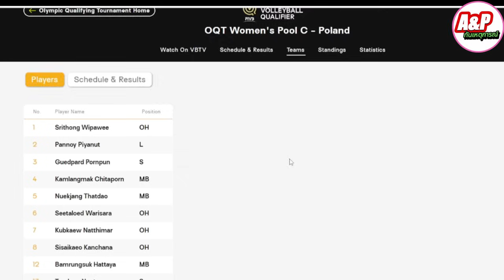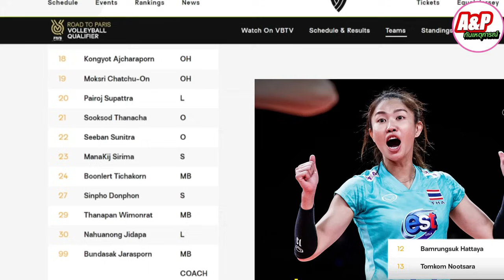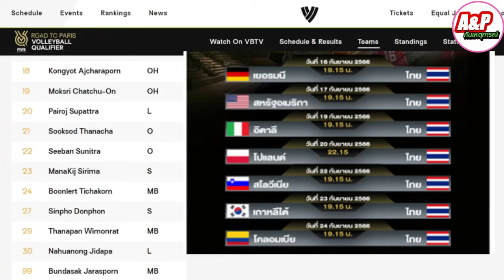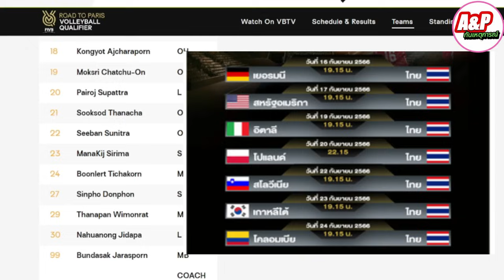ฮือฮาๆ"นุศรา" คัมแบ็กทีมชาติไทย ดาวรุ่งไก่ ยูฟ่า ใบเตย เฟิร์น มีชื่อ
สิ่งนี้ที่แฟนๆ  รอคอย มาแล้ว  "นุศรา" ต้อมคำ มีรายชื่อคัมแบ็กทีมชาติไทย ดาวรุ่ง ไก่ ยูฟ่า ใบเตย เฟิร์น มีรายชื่อด้วย